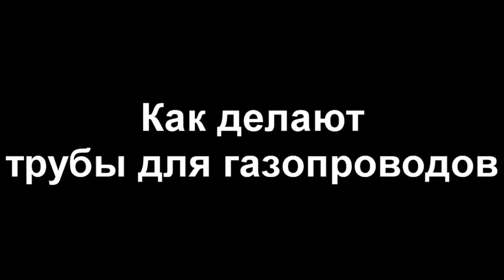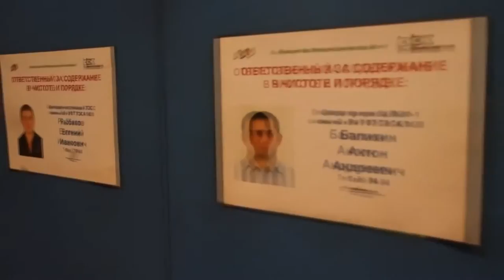How to make pipes for gas pipelines